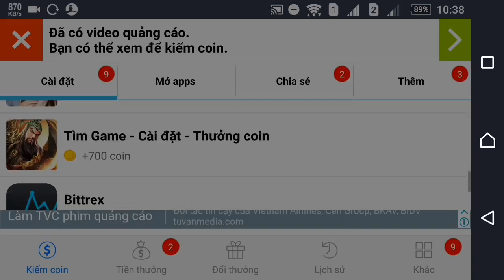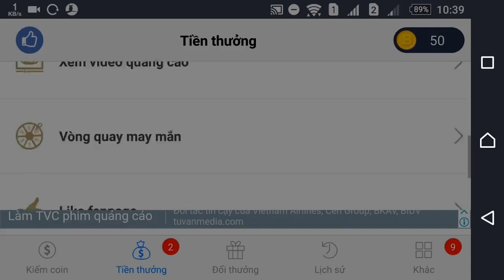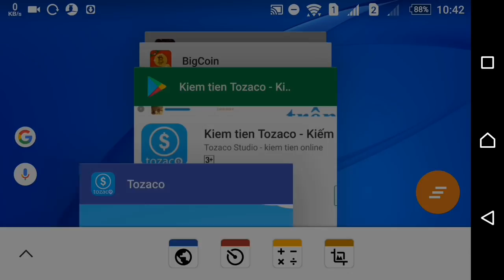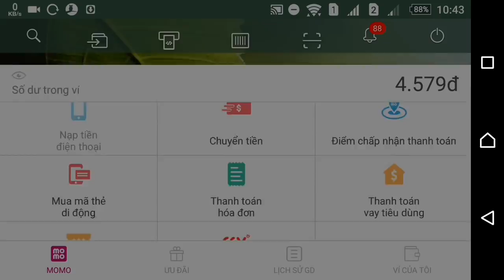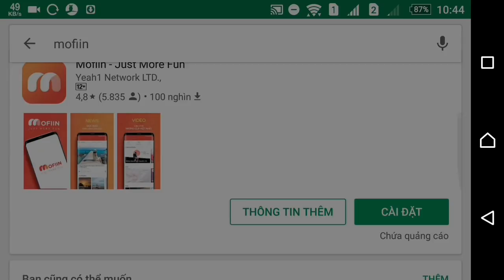Ngọc Rồng Online - Lí Do Bạn Không Có Ngọc Xanh - Cách Kiếm 1K Ngọc Xanh Trong 1 Ngày